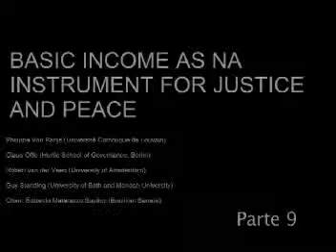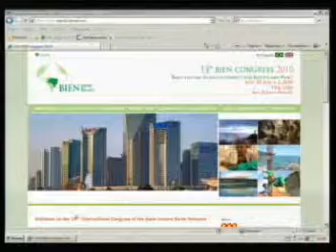BIEN 2010 - Final Session - Basic Income as an Instrument for Justice and Peace - Part 9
13th. Basic Income Earth Network (BIEN) Congress
Final Session - Basic Income as an Instrument for Justice and Peace - Part 9
Philippe Van Parijs (Université Catholique de Louvain)
Claus Offe (Hertie School of Governance, Berlin)
Robert van der Veen (University of Amsterdam)
Guy Standing (University of Bath and Monash University)
Chair: Eduardo Matarazzo Suplicy (Brazilian Senate)